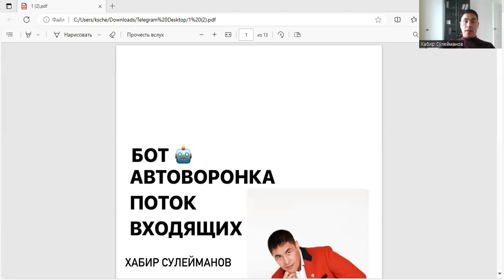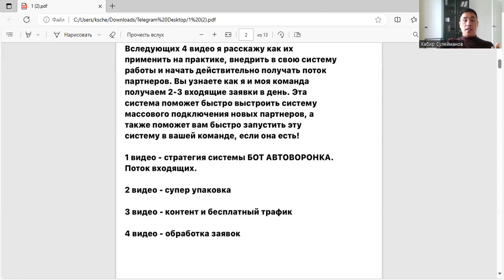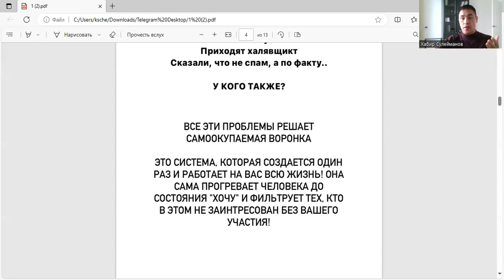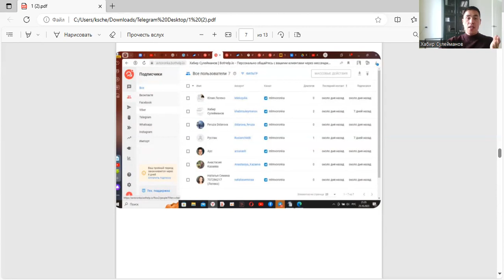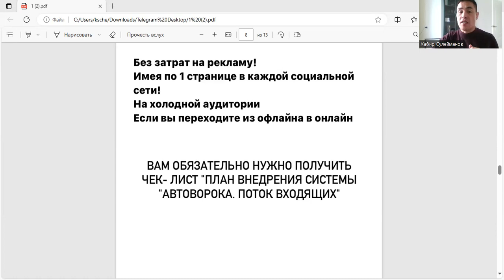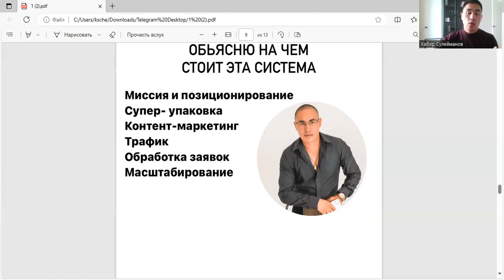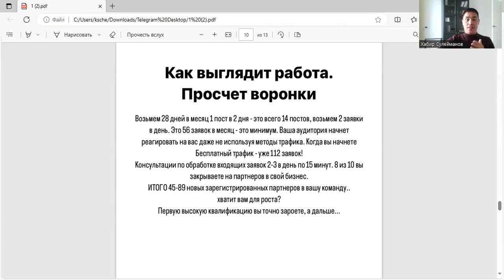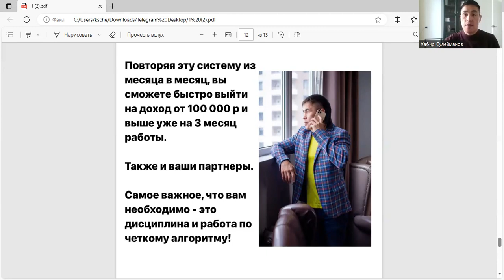Бот-Автоворонка. Поток входящих в ваш бизнес.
Подключив нашего бота вы сможете получать поток входящих в  ваш бизнес ежедневно! В вашу базу будут приходить только заинтересованные люди, т.е. целевая аудитория!! И они все будут хранится у вас в базе, вы им можете делать автоматические рассылки и они в вашей базе навсегда.